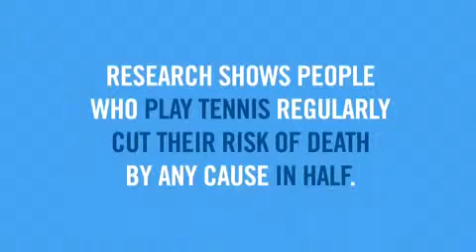US 2014 8/26